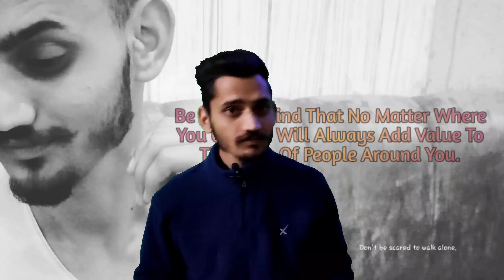Nightlife in chandigarh | Ministry of Bar Exchange | Mr. Alone Walker vlog 8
Nightlife in chandigarh | Ministry of Bar Exchange |

Mr. Alonewalker

🍻Bar